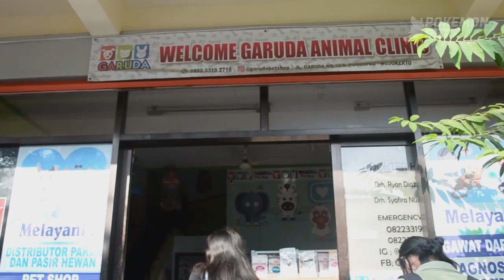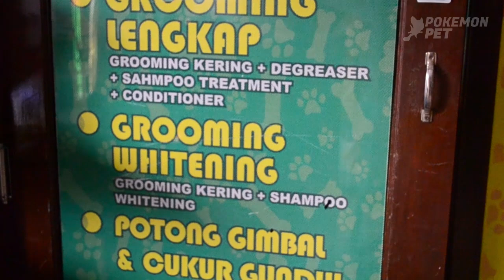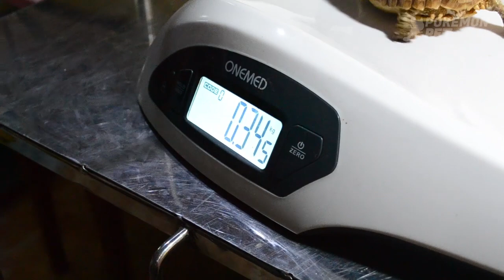[ENG SUB] SULCATA SAKIT MATA - PART 2. Suki Ke Dokter Hewan II Suki Vet Check Up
Video ini adalah lanjutan dari PART 1, buat kalian yang belum lihat PART 1, bisa klik di link ini ya

Di Video ini saya sharing pengalaman saya sebagai pemelihara kura-kura darat. Jika teman-teman pernah mengalami apa yang saya alami. Tolong berbagi ya di kolom komentar, supaya kita terus belajar dalam hal memelihara binatang, terutama kura-kura darat.
In this video, I share my experience as a tortoise keeper. If you have experienced as I do. Please share in the comments below, so that we can continue to learn about raising animals, especially tortoises.

Klinik hewan yang saya kunjungi ada di
Klinik Hewan Garuda
Jl. Garuda 12 B. Brongkol Puskopad Kecamatan Puri, Mojokerto, Jawa Timur
Dalam Video ini Suki ditangani oleh Drh. Diaz Ryan Khotib.
The veterinary clinic I visited was at
Garuda Veterinary Clinic
Jl. Garuda 12 B. Brongkol Puskopad, Puri District, Mojokerto, East Java
In this video, Suki is handled by Drh. Diaz Ryan Khotib.